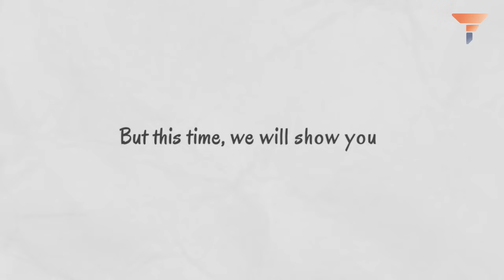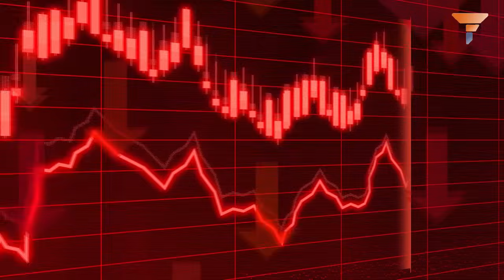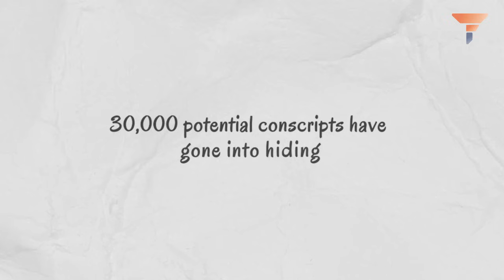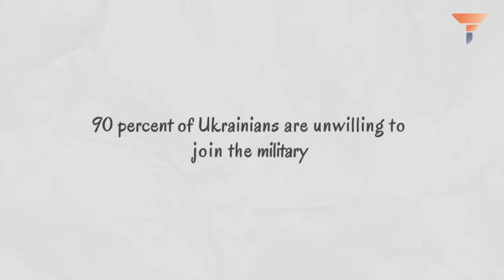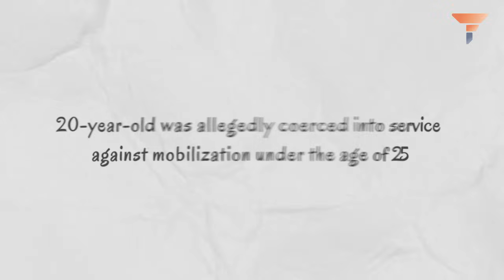Former Ukrainian MP exposes Ukraine’s REAL CRISIS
Oleynyk further detailed that Ukrainian commanders report a 30-40% manpower deficit in their combat units, with some units, including highly regarded brigades, breaking ranks and deserting combat positions. Notably, one such brigade, which included members from the nationalist Right Sector, was disbanded due to these issues.

Additionally, there has been a noted increase in communications from Ukrainian troops on the special "Volga" 149.200 radio frequency—a channel established by Russian forces for Ukrainian soldiers wishing to surrender—signaling a possible demoralization or loss of will among the troops.